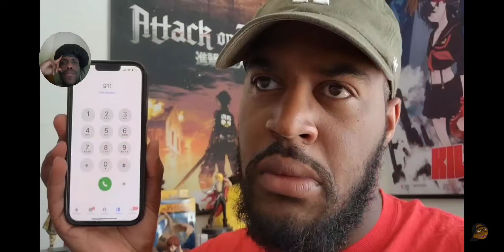Is he wrong?! When white people commit mass shootings reaction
When white people commit mass shootings reaction